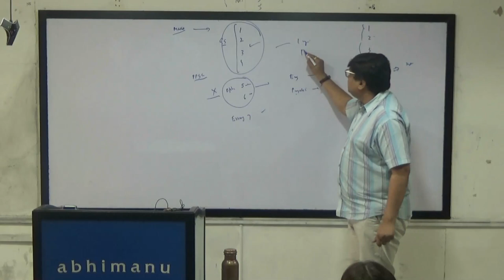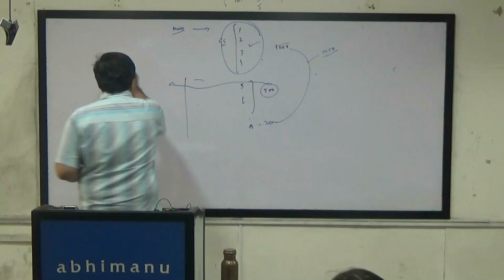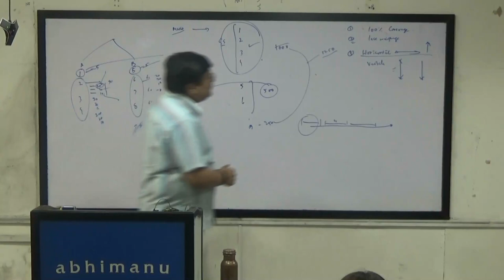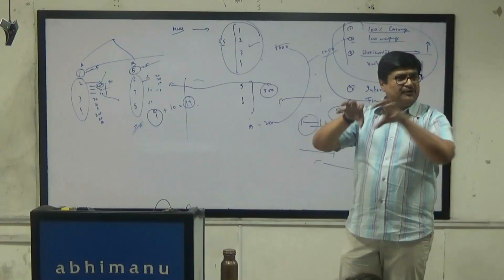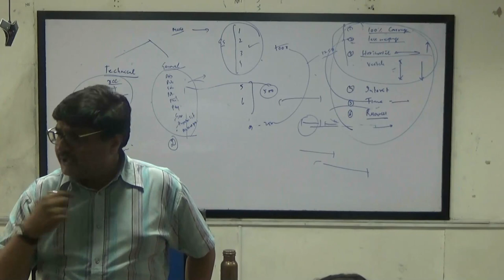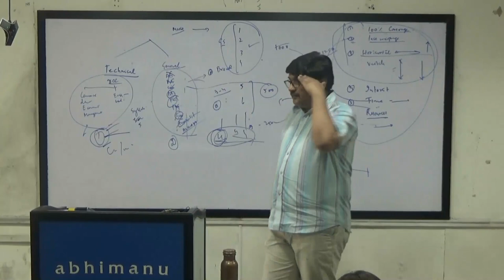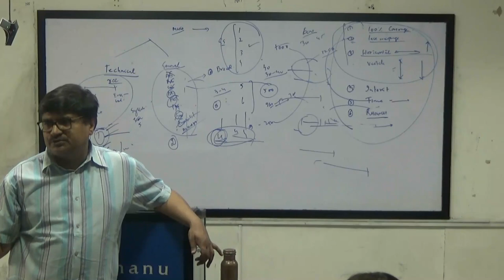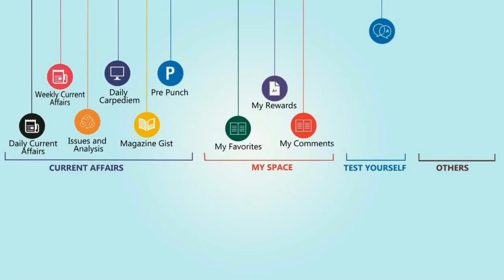Induction lecture on How to choose Optional Subject for Civil Services by Mr. Parveen Bansal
In this lecture Mr. Parveen Bansal will guide you How to choose Optional Subject for Civil Services!!